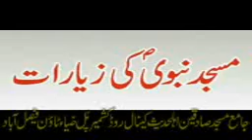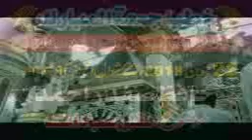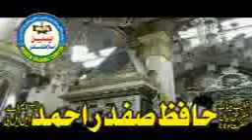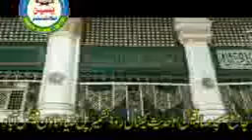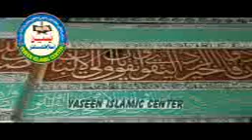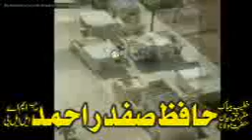NAFLI EBADAT 22- 6- 2018)HAFIZ SAFDAR AHMAD SAHIB yaseen islamicc